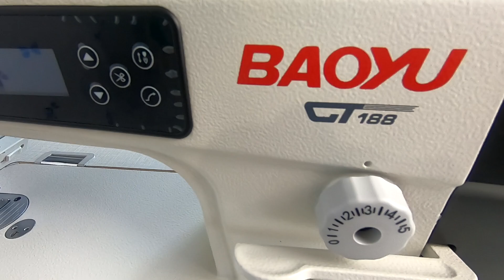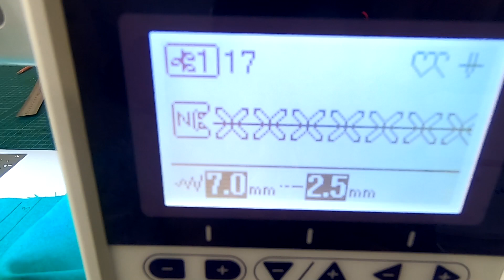Блуза из Льна со складками по переду. Легкая блузочка на Лето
Сегодня мы рассмотрим полный пошаговый пошив легкой летней блузы из льна. Такая блуза станет прекрасным решением на лето.